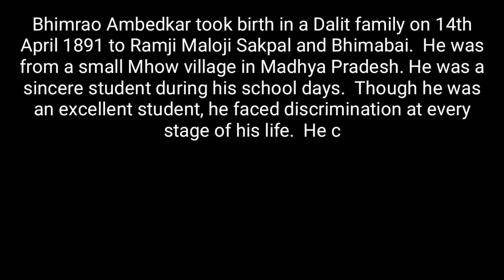essay on Dr BR Ambedkar English in 150 words।। भीमराव अंबेडकर पर अंग्रेजी में निबंध